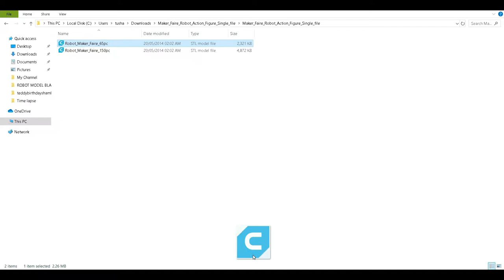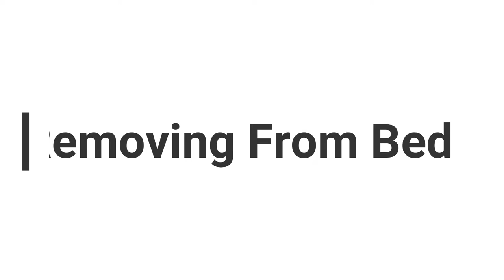3D Printed Multi-Joint ROBOT || ACTION FIGURE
Or